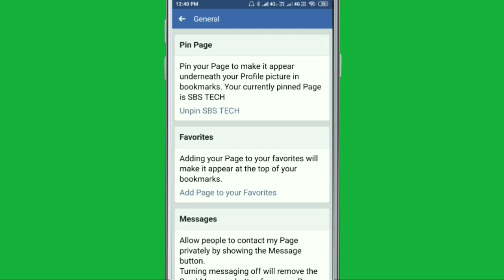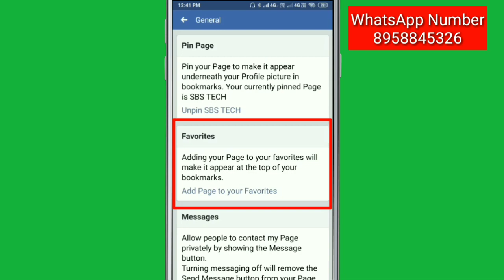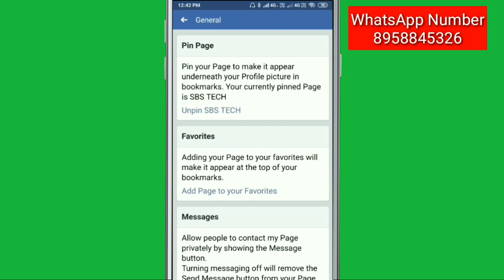How To Facebook Add And Remove Page to your Favorites Settings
Favorites
Adding your Page to your favorites will make it appear at the top of your bookmarks.
Add Page to your Favorites